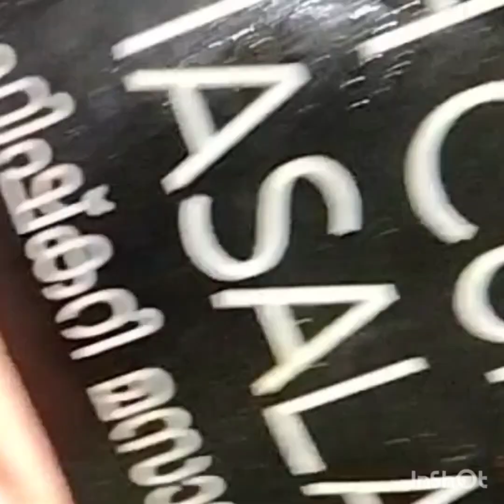നല്ല കുടും പുളി ഇട്ടുവച്ച പച്ച സ്രാവ് കറി / സ്രാവ് വറുത്തത് / Fish 🐠 curry and fry